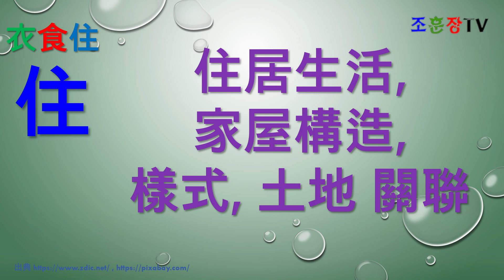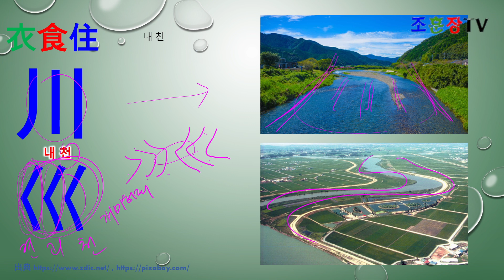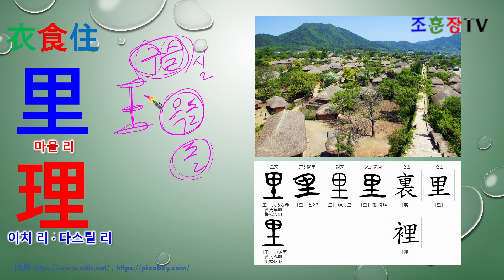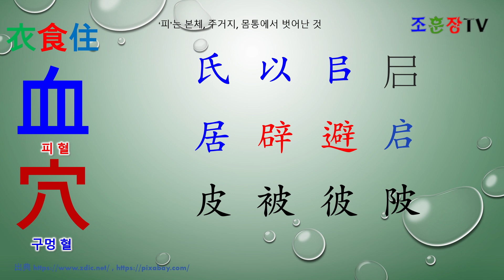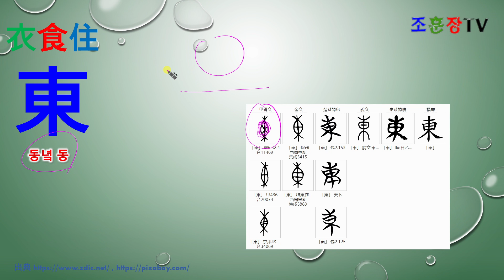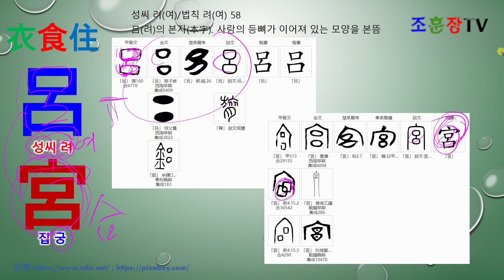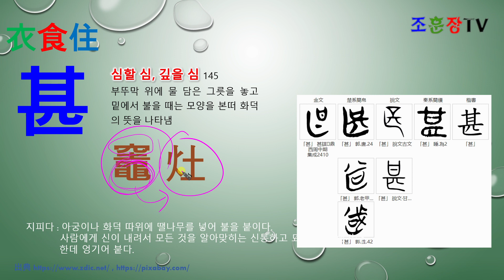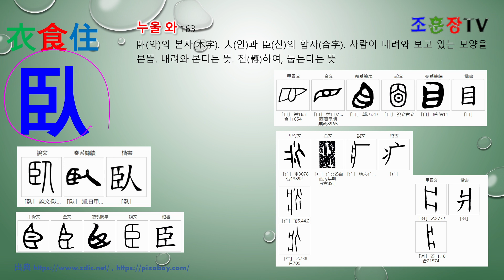[기초한자] 한자 알로보기 11-3 상형문자 의식주 중 住 관련 한자풀이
住京高享亨亭高山皐臯睾懷丘谷曲川巛阜里理邑色血穴氏以㠯𡰪居避启皮被彼陂口囲召味如和知古言右足容咳害谷國圍圖園圓固田東西南北呂宮爿片晦朔望門戶巢甚竈灶姓氏亞 풀이